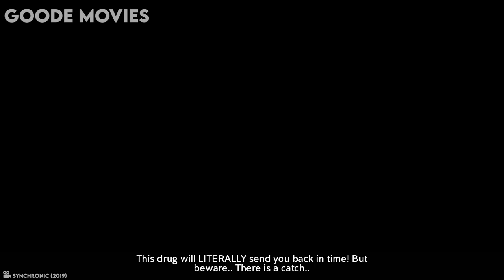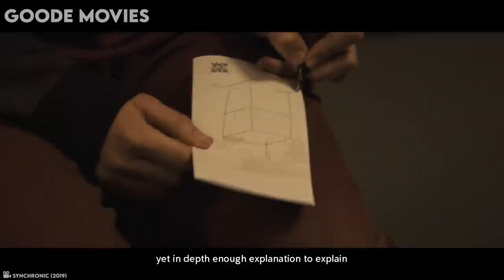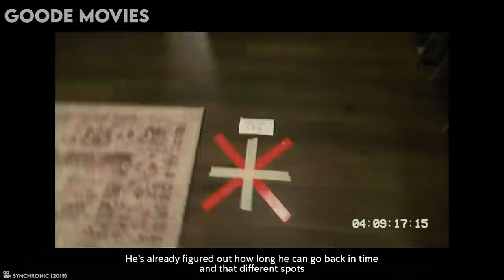He Takes A Weird Pill And This Happens...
This pill will LITERALLY send you back in time! But beware.. There is a catch..